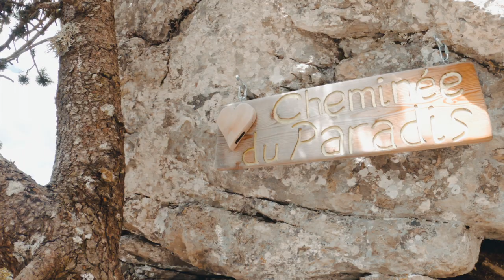3 jours et 60km dans la Chartreuse - Bivouac et Rando en autonomie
Retour sur 3 jours de randonnée dans le parc naturel de la Chartreuse. Accompagné de Julien et de Cyril nous avons fait environ 60km pour découvrir ce magnifique endroit coupé du monde.

Tourné en vlog avec une GOPRO 8 et le Canon EOS R5

N'oublies pas le petit like si t'as aimé cette vidéo, ca m'aide beaucoup !

SOUTIEN MOI EN COMMANDANT UN DE MES TIRAGES PHOTOS :

met la cloche si t'as lu jusqu'ici !